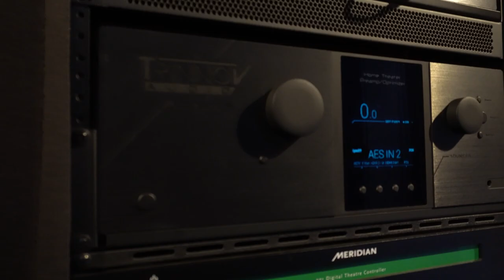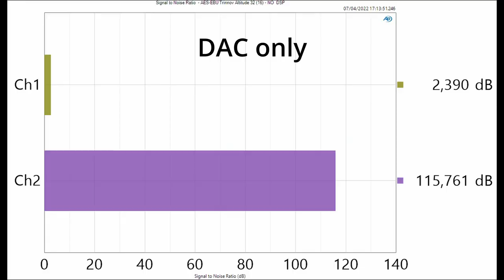Trinnov Altitude: prime misure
Una recente visita presso la sala cinema di Videosell è stata l'occasione per effettuare alcune misure sul Trinnov Altitude 32, per analizzare la qualità delle sezioni di conversione del segale audio AD e DA e per verificare soprattutto gli effetti della correzione dell'acustica ambientale. Per maggiori informazioni